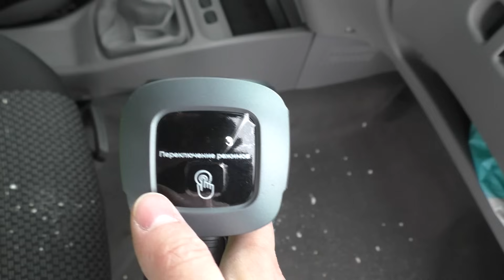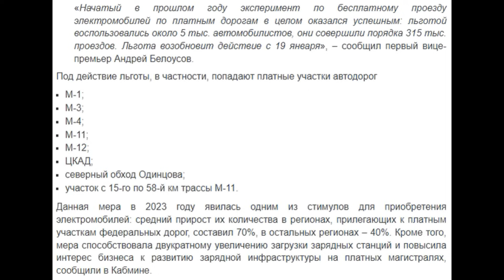Изменения для водителей: итоги января 2024